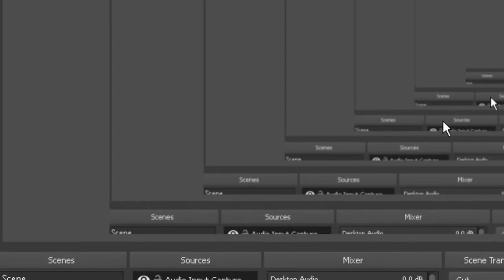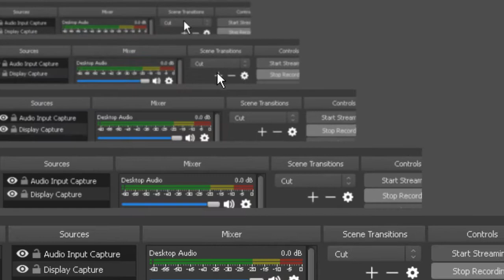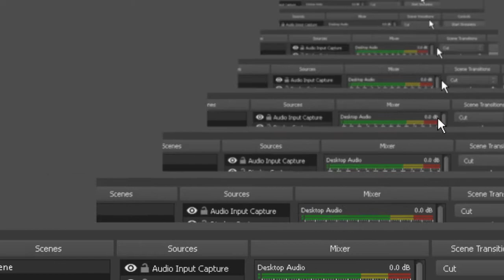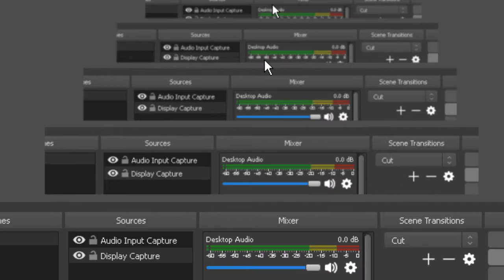Mouse Racing 2.0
Vroom Vroom get on the move!

Filmed in OBS
Cast:
Me as Mouse